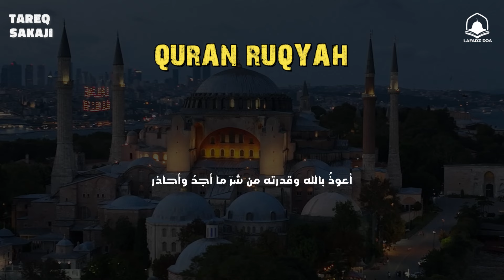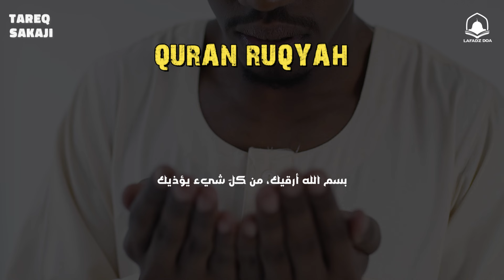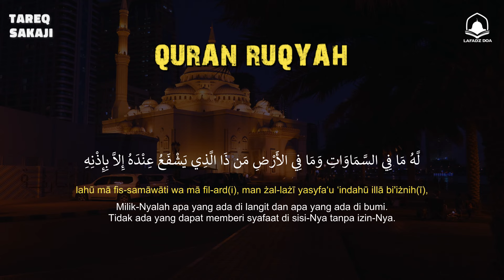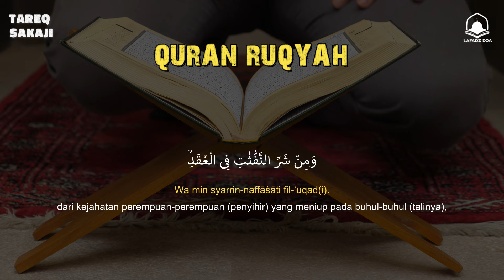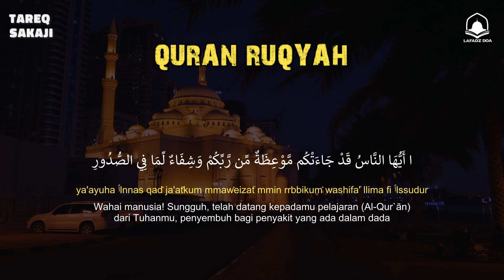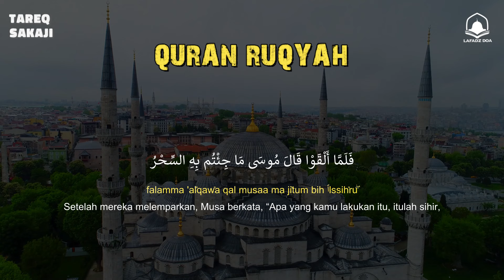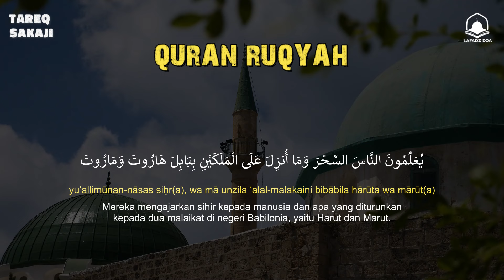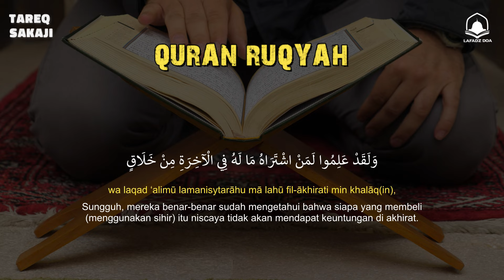Ayat Ruqyah Pengusir Jin, Penawar Sihir, Gangguan Jin, Pagar Rumah and Pagar Diri